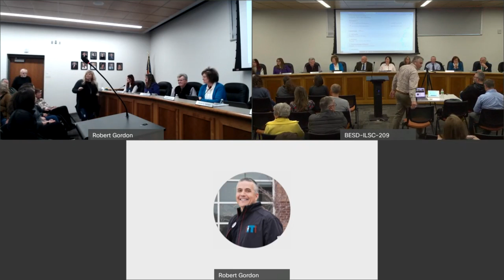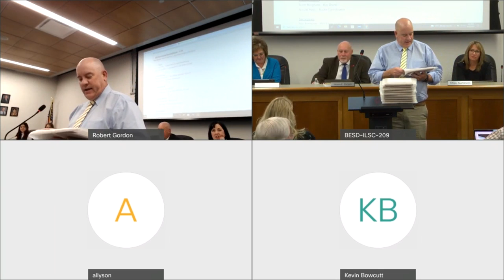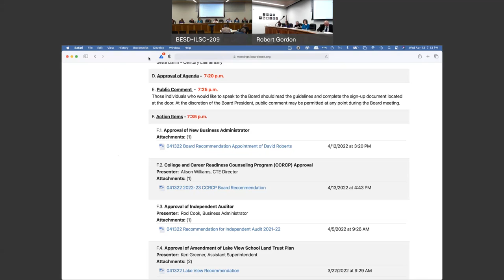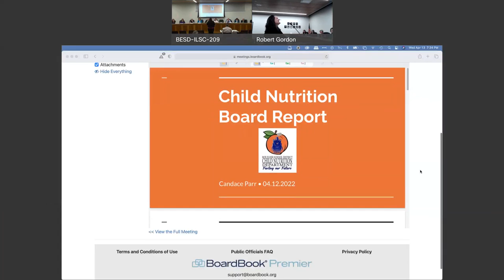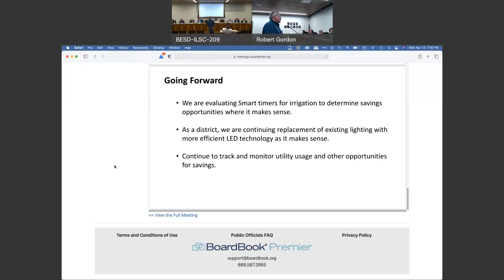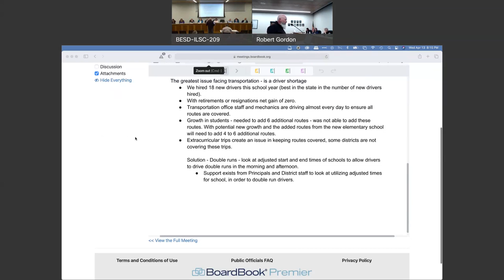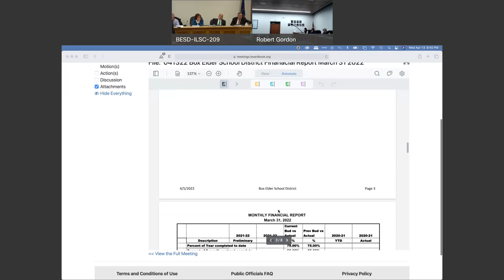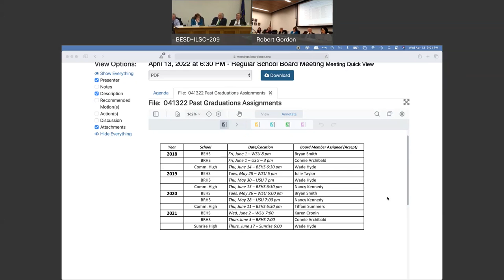BESD Board meeting - Apr 13, 2022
The monthly School board meeting for Box Elder School District, located in Brigham City Utah.